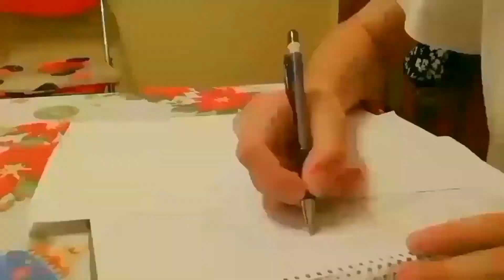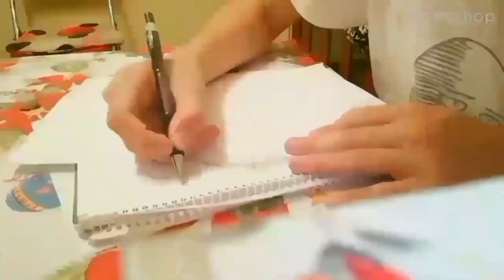1 Pencil art challenge | Drawing Art for Shinigami arts | My Entry (Read Description)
Aaaaaa this took me 4 hours lol, its not hard, trying to make it clean takes just time lol

-No reference

For more Art from me! :)

(I will be more active the following time tbh)